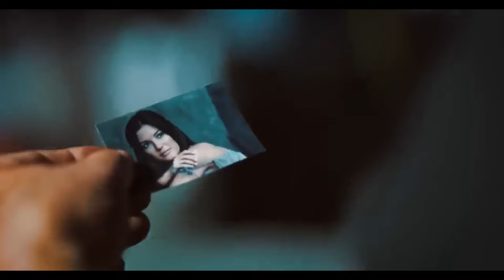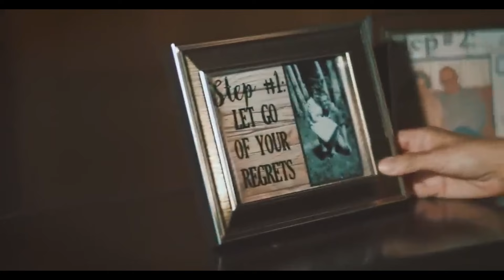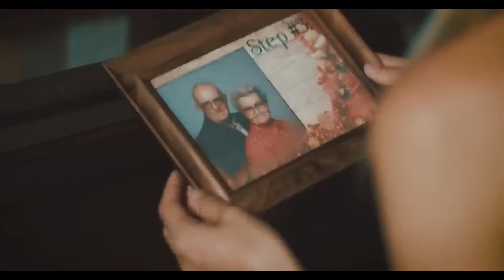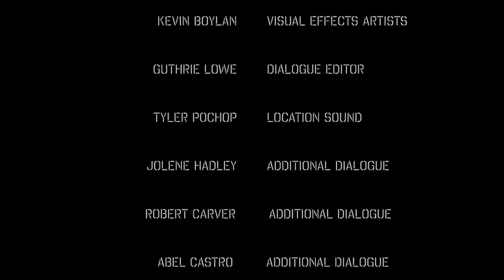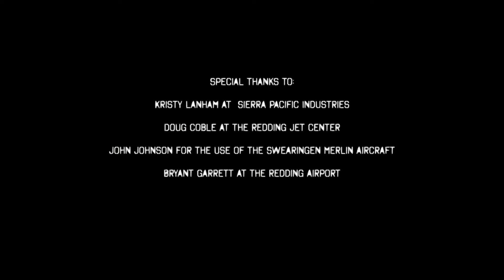ASSASSIN - BEST Action Movie Hollywood English 2024 | New Hollywood Action Movie Full HD 2024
- Video: ASSASSIN - BEST Action Movie Hollywood English 2024 | New Hollywood Action Movie Full HD 2024